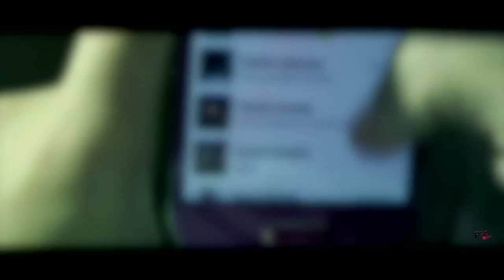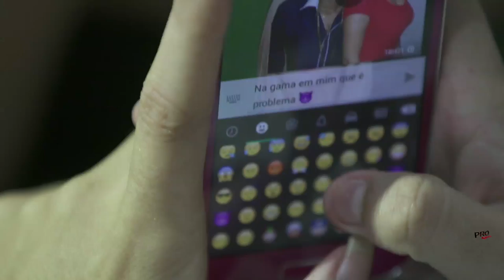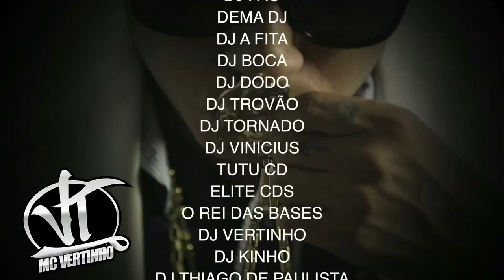MC VERTINHO - TO APAIXONADO POR AQUELE BEBEZINHO - CLIPE OFICIAL